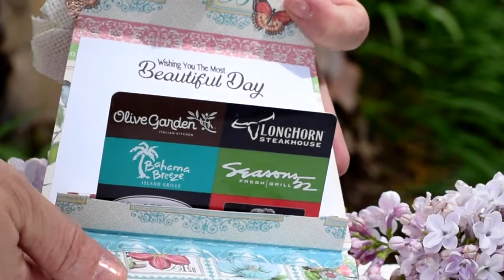Pansy Tea Party 3D SVG Kit Trailer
Pansies Tea Party 3D SVG Kit.  Available now @ - Pansies Stamps used available now @